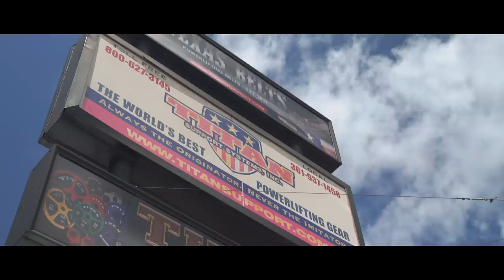Getting Custom Equipment At Titan HQ (Texas Vlog)